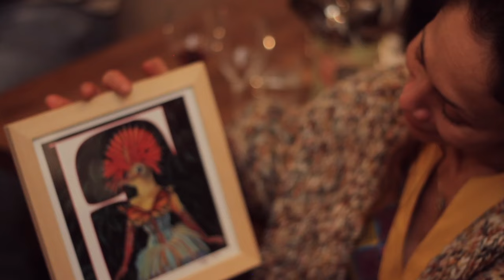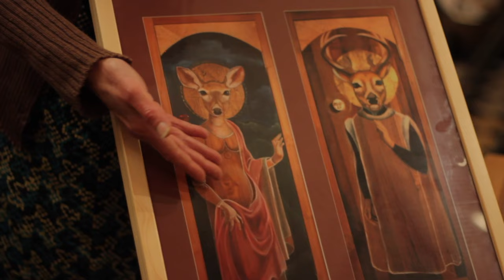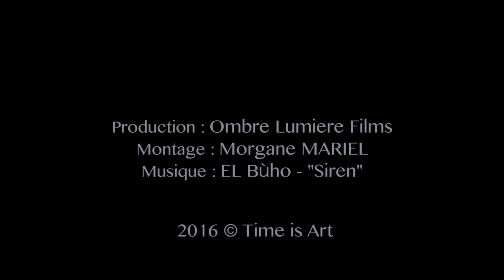Tribal Cook - Visionary Art with Liba Stambollion at Sol Semilla - 2016 01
For this very special night in Sol Semilla, we received our great friend Liba Stambollion.

Painter, author and editor, she talked about a world she knows very well, visionary art.

Dedication of his latest book "The Garden of fernal delight"